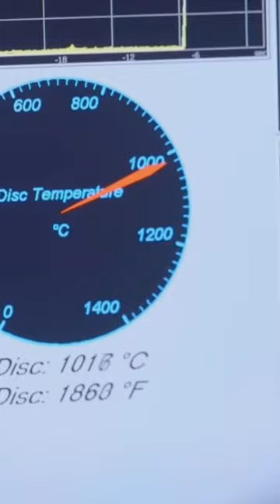fusion reactor disk 💀💀💀